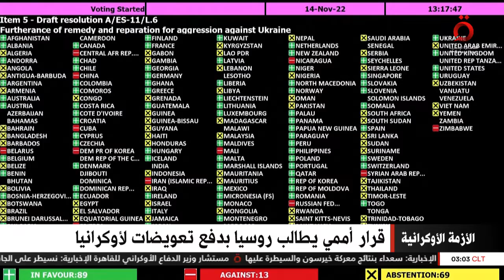موجز أخبار الثالثة صباحًا من القاهرة الإخبارية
١٥-١١-٢٠٢٢قناة إخبارية مصرية تبث على مدار 24 ساعة وتقدم محتوى إخبارياً متنوعاً وقوياً من مصر

هنا_القاهرة_عاصمة_الخبر 15/11/2022